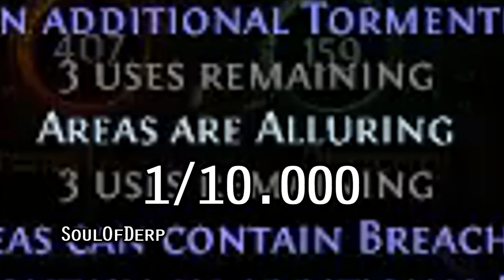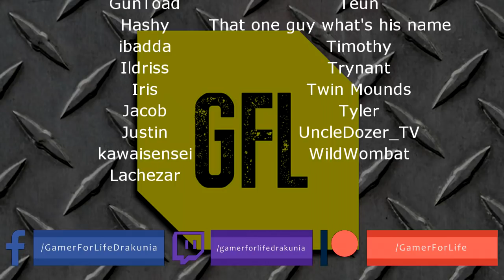Path of Exile 3.7: LEGION DAY # 38 - 39 Highlights WHISSP'S PROFESSIONALISM, FRENCH OUTRO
50$ Patrons:
JustinCaseDK